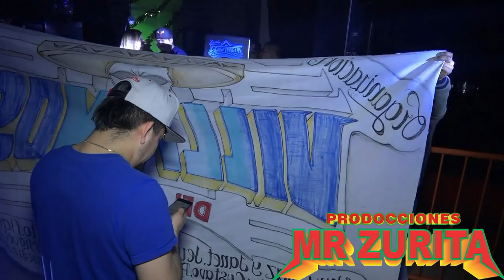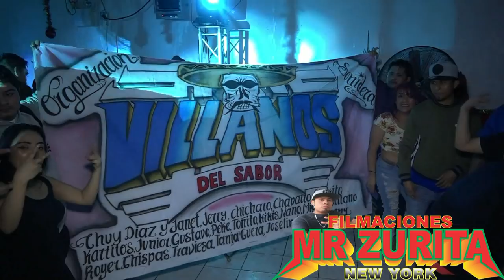CLUB PALENQUE NEW YORK